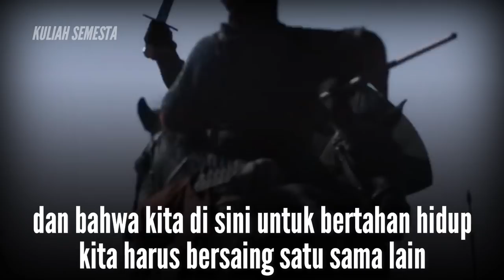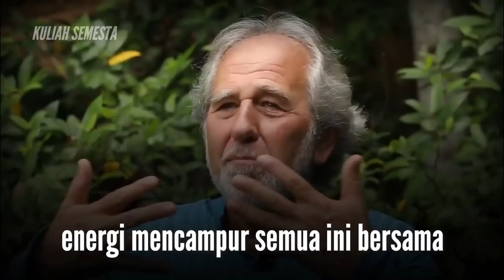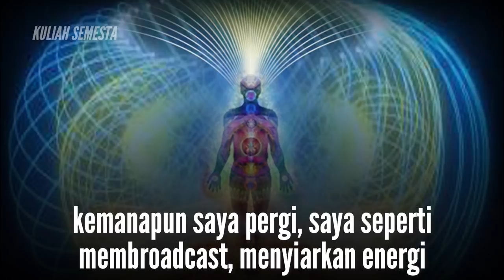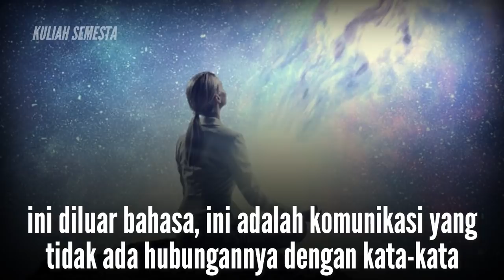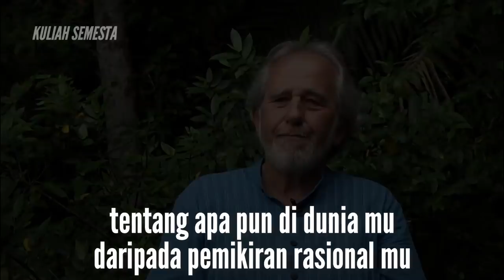"PAKAI HATI" - EVOLUSI KESADARAN KUANTUM | Bruce Lipton Subtitle Indonesia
heart = jantung
heart = hati

bahasa inggrisnya satu arti indonesianya dua mana beda lagi organ nya 😂

tapi yg dimaksud dlm video ini kalo ada kata heart brrti itu jantung ya, bukan hati. kalau ada translatenya kata hati itu berarti jantung. jadi pakailah jantungmu...

Support channel ini agar terus dapat memberikan video-video menarik dan luar biasa tentang motivasi, inspirasi, kesuksesan dan spiritual dari tokoh-tokoh serta pemikir terkenal yang ada didunia. karena banyak sekali video-video berkualitas yang belum bisa dinikmati oleh sebagian masyarakat Indonesia, karena keterbatasan bahasa. Jadi visi channel ini adalah untuk menjembataninya.